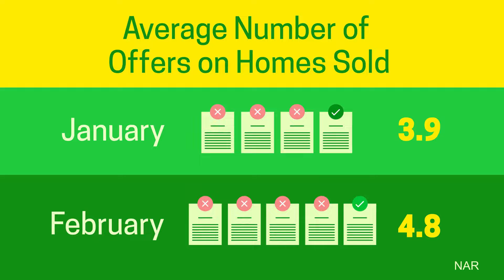The Spring Homebuying Season Is in Full Bloom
Spring is the most popular time to buy a home, making it a great time to sell.